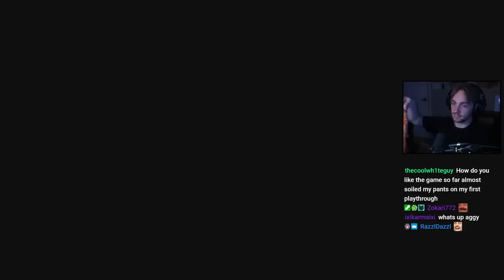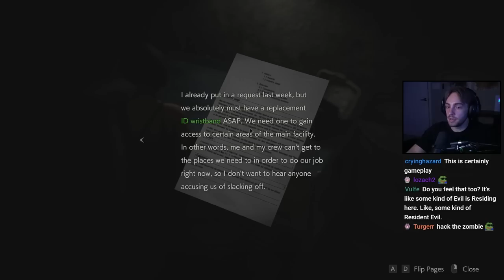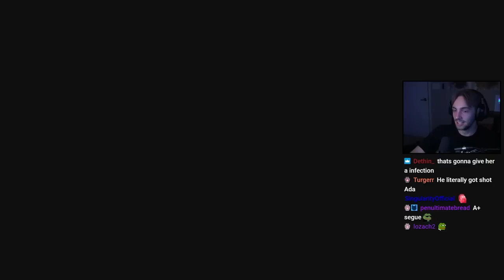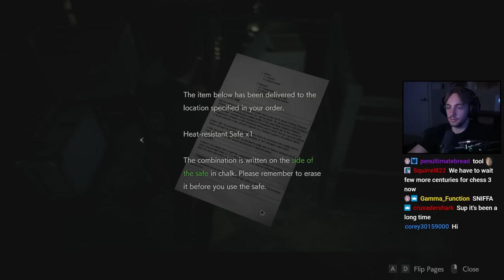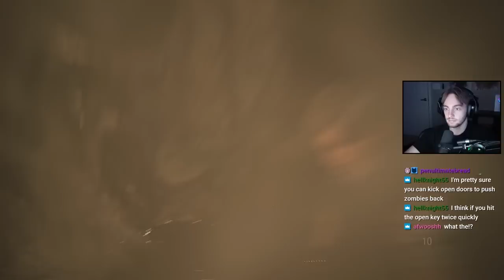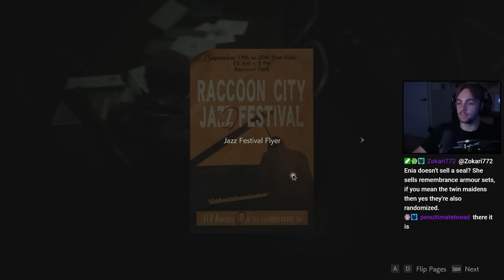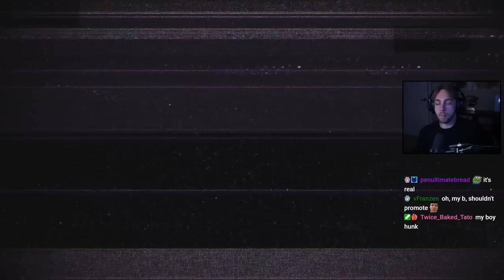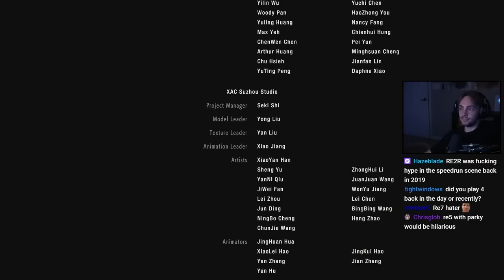Leon is the rizz master - Resident Evil 2 Remake [2/2]